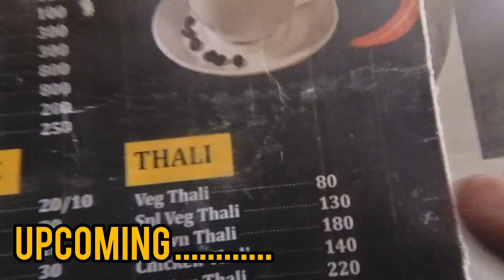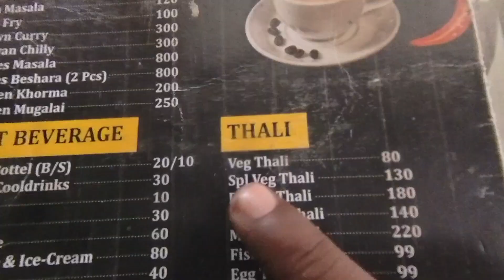फाइनली मैं पहुंच ही गया | अपने चार धाम यात्रा का आखिरी धाम पर | Cycle Tour India 🇮🇳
Log Puree Jagannaath Dhaam Darshan Karne Kyon Jaate Hain | Cycle Tour India 🇮🇳

Support Via UPI -  kumarrajeevgo@oksbi (G Pay)

नमस्ते जी

     Rj Mahato आप सब का स्वागत करता है मैं अभी साइकिल से पूरे भारत की यात्रा कर रहा हूं । मैं झारखण्ड के जामताड़ा का रहने वाला हूं और मैंने भारत यात्रा दिल्ली से शुरू किया हूं बस आप लोगों का प्यार चाहिए ताकि मैं इस यात्रा को अच्छे से कर सकूं बस आप लोगों को मेरे वीडियो को देखना है और एक अच्छा सा कॉमेंट करना है और लायक भी करना है और मुझे लगता है ये करने आपलोगाें बहुत कुछ नही बस थोड़ा सा समय और थोड़ा सा इंटरनेट लगेगा पर मेरे लिए आपका वो समय बहुत होशला बढ़ाएगा तो इसके लिए मैं आप सब का बहुत आभारी रहूंगा धन्यवाद